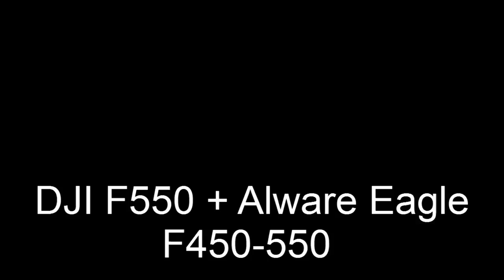DJI F550 + Alware Eagle F450-550 + CamOne infinity , DSC-HX30V , DSC-WX30